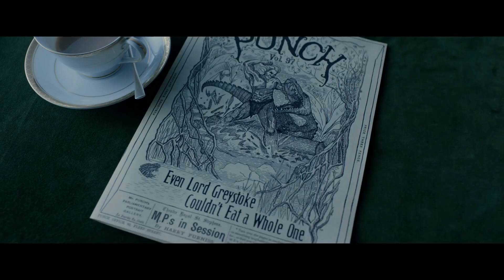The Legend of Tarzan Movie Review (SPOILER-FREE)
Check out this spoiler-free review of the Legend of Tarzan. After living in London after a decade from leaving the Jungle, Tarzan is called back to his former home. He must investigate the activities at a mining encampment.

Hate movie spoilers? Get quick, spoiler-free movie reviews and money saving tips about movies before you watch.